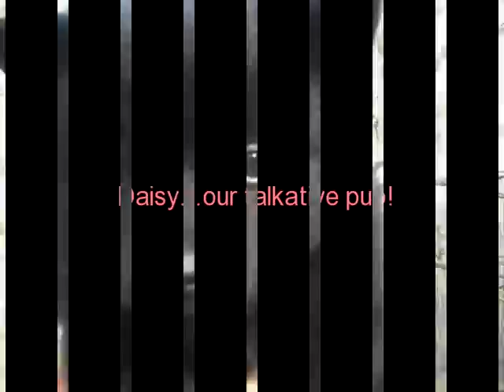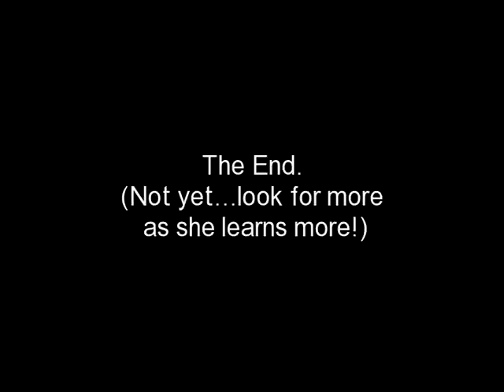Daisy Danielle Caron & I TALK!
Daisy Danielle Caron and she talks! Daisy is 13 pounds and is a Schipperke. Born on February 13, 2012 and is the Little sister of Molly Caron, a Shih Tzu, and Step Sister to Archie the Cat!